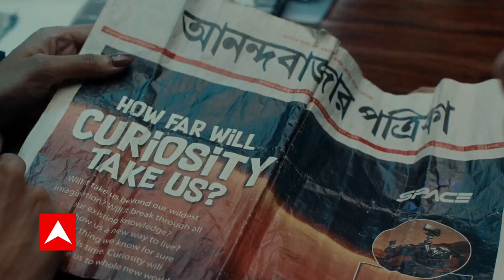जल्द रिटायरमेंट मुश्किल या आसान ? जानिए एक्सपर्ट की राय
पैसा बनाना मुश्किल काम है लेकिन पैसे से पैसा बनाना और भी मुश्किल और आपकी इसी मुश्किल को आसान करने के लिए हम लेकर आते हैं फंड का फंडा। जिसमें मौजूद रहते हैं वैल्यू रिसर्च ऑनलाइन के सीईओ धीरेंद्र कुमार- धीरेंद्र कभी भी अपने फायदे के लिए आपको गलत राय नहीं देते। देश और दुनिया में बढ़ रहा है अर्ली रिटायरमेंट का क्रेज – लेकिन किस तरह की फाइनेंशियल प्लानिंग आपकी जिंदगी को रखेगी खुशहाल – करेंगे पूरी पड़ताल. 60 की उम्र में फोर्स्ड नहीं 40 की उम्र में रिटायरमेंट बन रहा है पसंदीदा प्लान लेकिन दिखाएंगे इसका पूरा नफा पूरा नुकसान. देखिए Abp News की यह खास वीडियो रिपोर्ट.